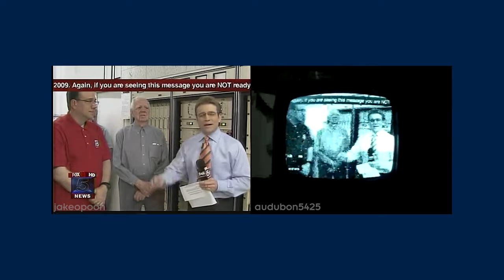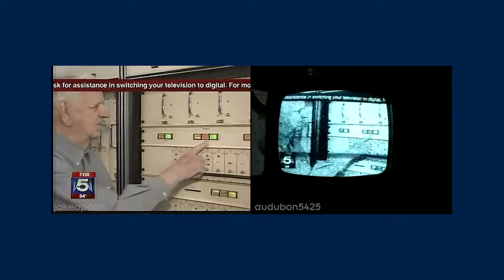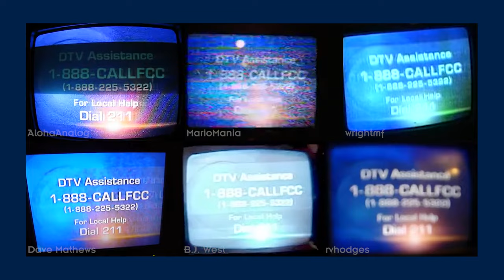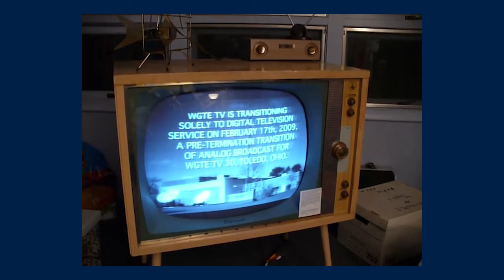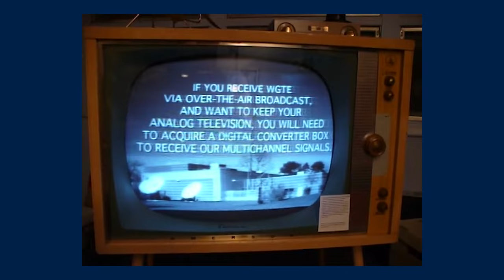A compilation of US analog shutdowns from 2009 (multiple POVs) (part 2)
late christmas gift